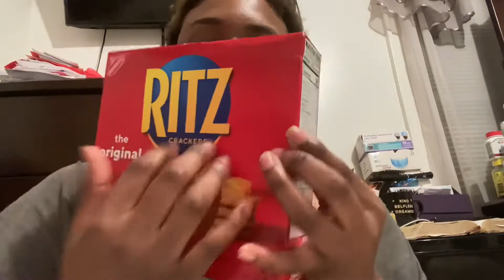1MIN Chewing gum and tapping ASMR tingling great for relaxing 😌